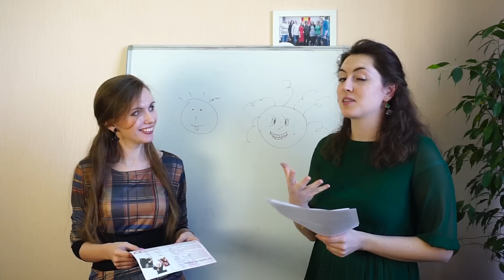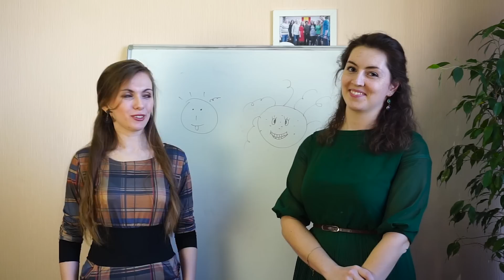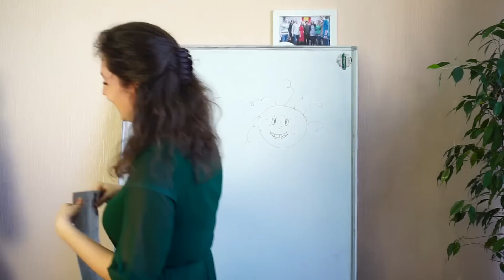UN RAMITO DE VIOLETAS - изучение испанского языка по песням Натальи Орейро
Новые слова? Интересные выражения??  Песня, с историей одной пары, которая часто изучается на занятиях не только с точки зрения строения языка, но и с точки зрения развития разговорных навыков: там столько всего, о чём можно порассуждать.